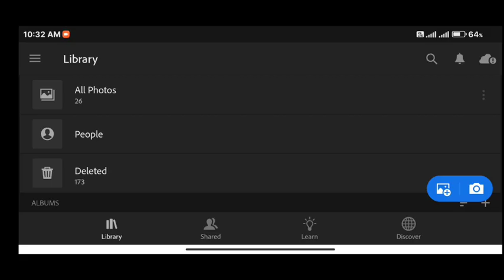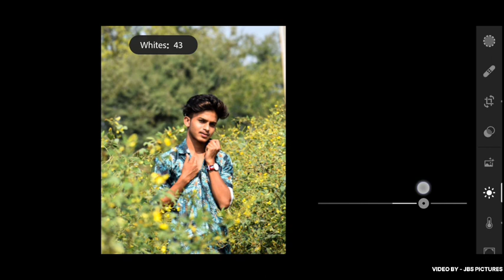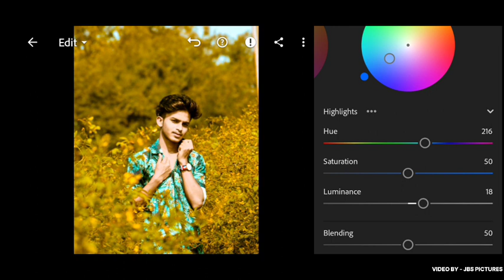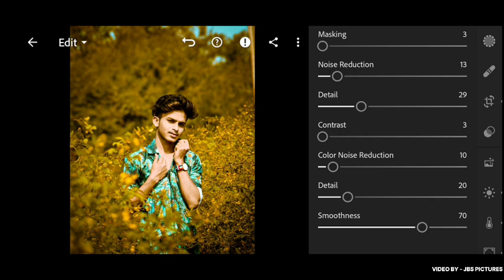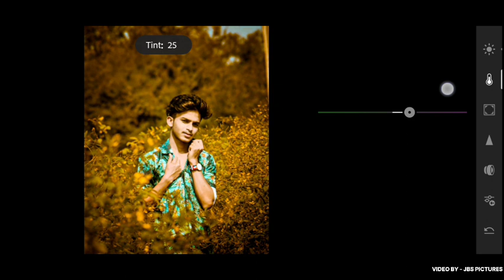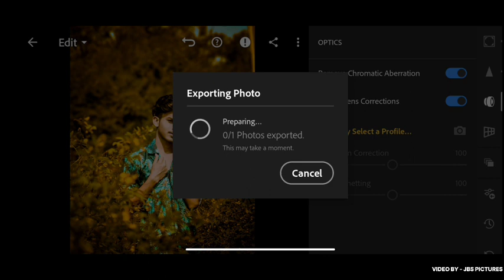Dark yellow effect lightroom photo editing tutorial - JBS Pictures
JBS PICTURES
JBS Pictures
JBS picture
NSB Pictures
NSB Picture
photo editing
Free priset download
Lr master class
Lr editing master coach
Lightroom tutorial
photo color grading tutorial
photo editing tutorial in Lightroom
photo color grading tutorial in Lightroom
Lightroom presets download free
Lightroom presets pack
dark yellow tone photo editing tutorial
dark yellow color grading tutorial
dark yellow effect lightroom photo editing
Lightroom dark tone preset download free
Lightroom yellow and black tone photo editing
Lightroom yellow and black tone preset download free
Lightroom latest episode today
Lightroom latest 2023 preset download free
Lightroom latest video of today
NSB Pictures new preset download free
NSB Pictures new preset pack
NSB Pictures new channel
photo editing channel grow kaise kare
photo editing channel ki thumbnail kaise banaye
photo editing channel ki professional thumbnail kaise banaye
professional photo editing in lightroom
Professional yellow tone photo editing tutorial
professional yellow tone color grading tutorial
professional photo editing kaise kare
Lightroom dark yellow effect photo editing tutorial
Lightroom dark yellow tone color grading
Lightroom dark yellow tone photo editing tutorial

JBS Pictures